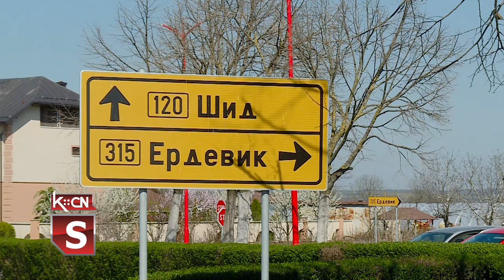Rekonstrukcija pružnog prelaza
Najavljeni radovi na pružnom prelazu Kukujevci -Kuzmin danas su privedni kraju. Urađena je rekonstrukcija donjeg dela pružnog prelaza. Tokom radova saobraćaj za putnička i teretna vozila bi je preusmeren dok se železnički saobraćaj odvijao redovno. U ponedeljak, 25. marta počeće identični radovi na pružnom prelazu Erdevik – Kuzmin